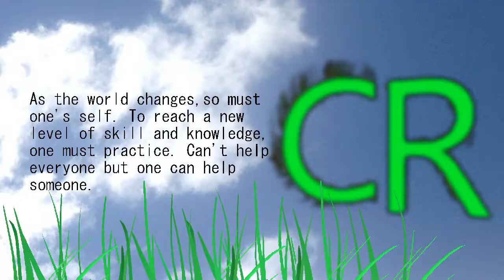Tiger Lilies and Scarlet Lily Beetle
Pretty and beautiful Tiger Lily flowers and the bug or insect  known as  the Scarlet lily beetle. With close ups to help others know and understand them a little more.